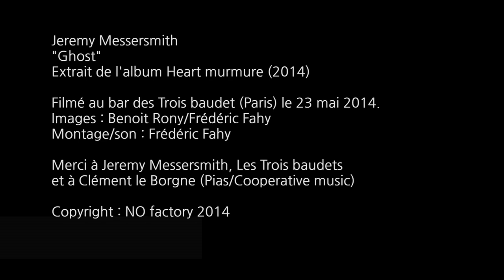Jeremy Messersmith : Ghost (Version acoustique HD)